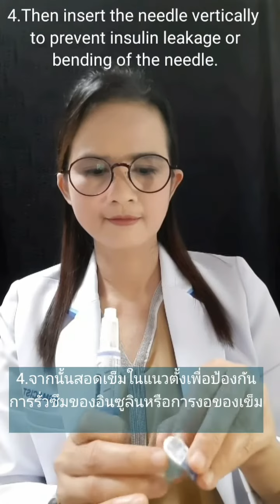Prefilled Insulin Pen ( Thai ไทย )